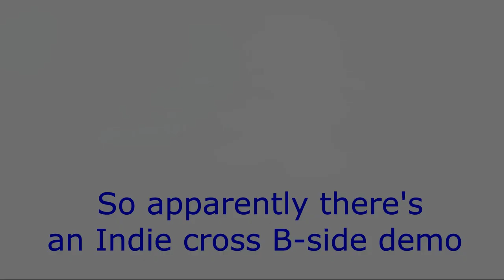Fnf Indie cross B-side Demo all songs and first impressions